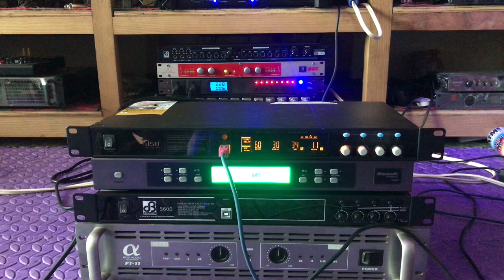[Audio TMX] Setup vang số T3 cho A trai Hải Dương.